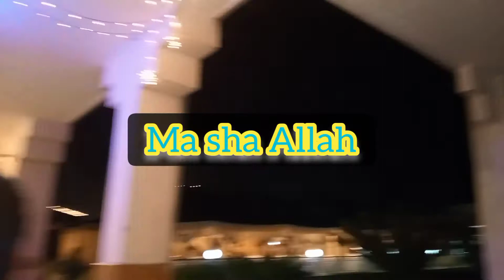Barat|Vlog 2|cousin wedding|Rukhsati|Aj thi Czn ki rukshti😥|Corona Virus😷shadiSeason